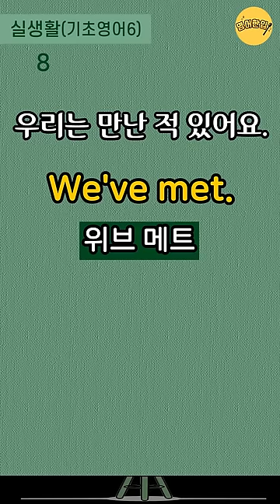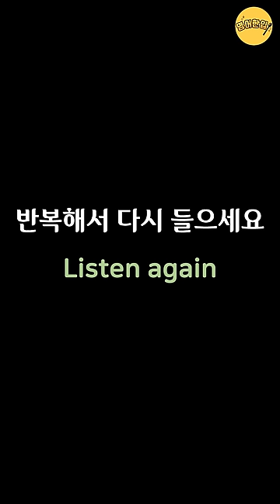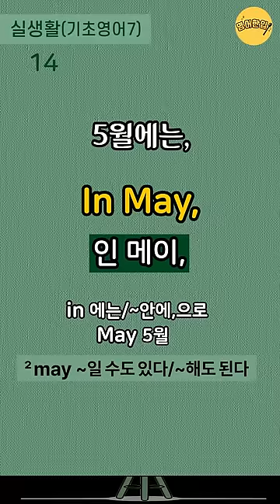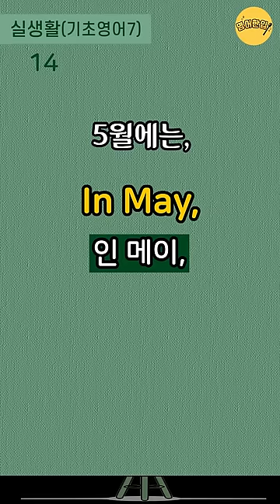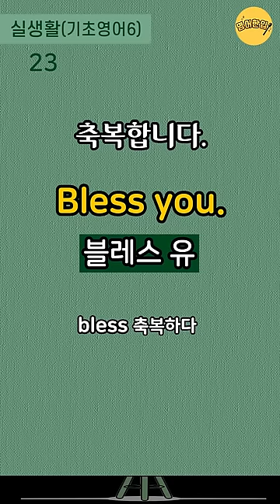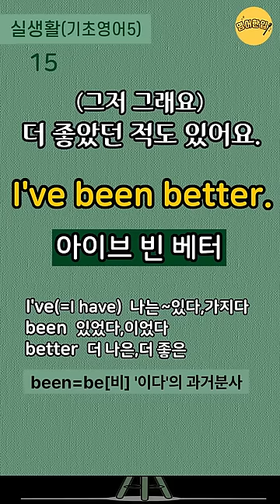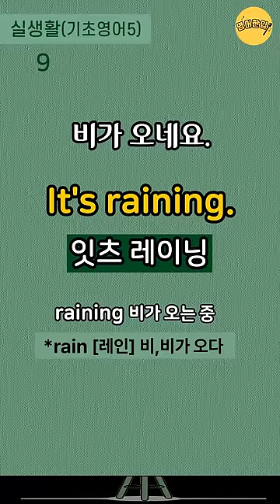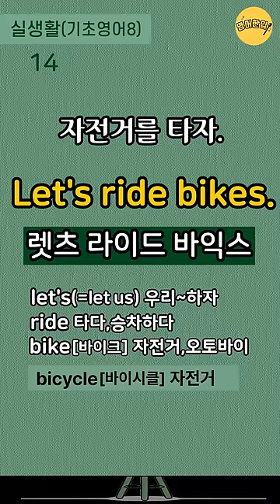실생활 기초영어 100문장💡단어풀이+쉬운영어｜자면서 듣는 영어｜자면서 듣기만해요｜생활영어회화｜기초영어회화｜2시간 흘려듣기｜수면영어영상🔸몰아듣기🔸통합편 [영어한입]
🔂 00:00:11 인트로 건너뛰기(영상 처음부터 반복 듣기)
⏪ 01:09:53 영어만! 반복 듣기
⏪ 02:04:44 한국어-영어 1회씩만 듣기

💿 이번 영상은 쉽고 짧은 실생활 기초영어회화 100문장을 준비했습니다.